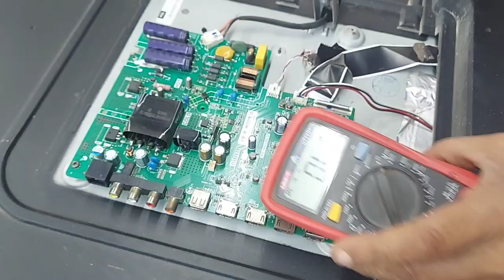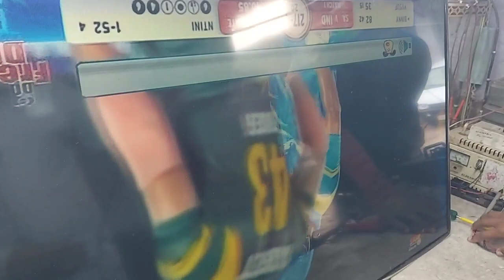how to repair MI LED TV circuit fault | MI Led tv रिपेयर करना सीखें 2023